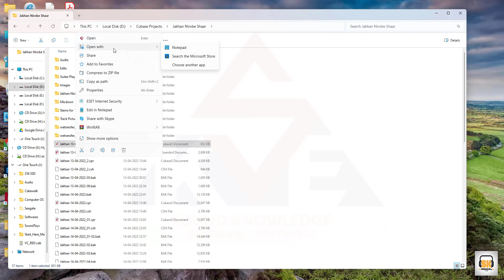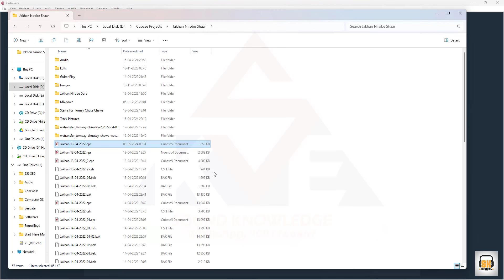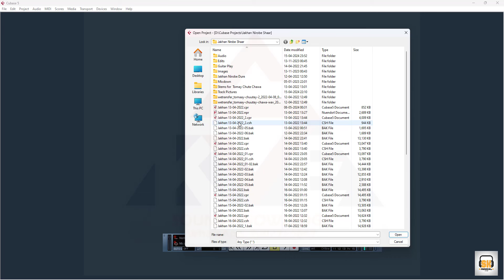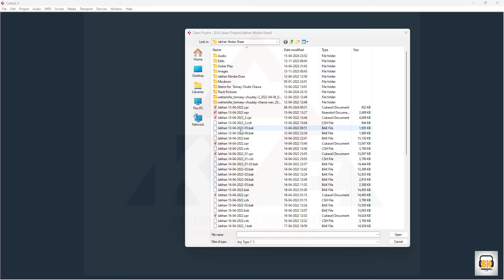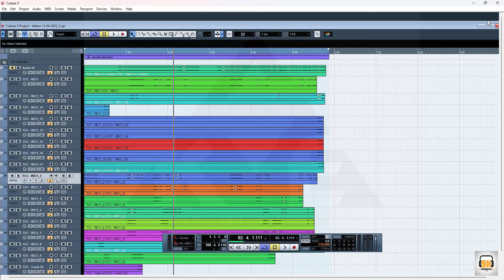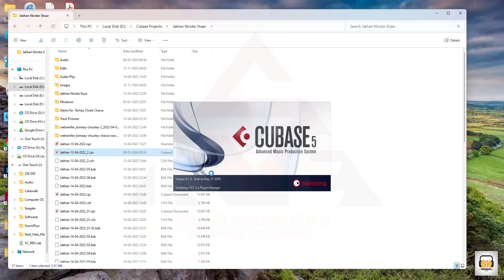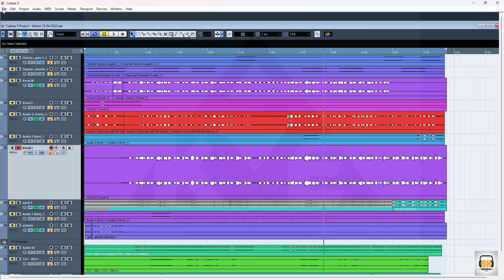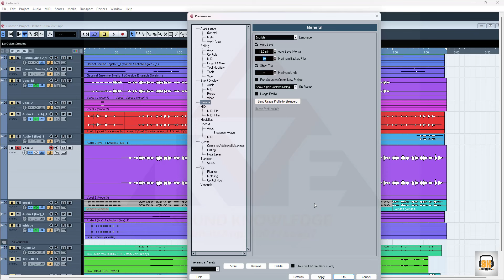Invalid Project Files | Cubase 5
Creating a YouTube channel focused on Digital Audio Workstations (DAWs) can be a fantastic way to share knowledge and tutorials about music production software. Here's some basic information about DAWs that you might consider incorporating into your channel:

Introduction to DAWs: Start by explaining what a DAW is and its importance in music production. Cover the basic functionalities of a DAW, such as recording, editing, mixing, and mastering audio.
Popular DAWs: Introduce viewers to some of the most popular DAWs used in the industry, such as Ableton Live, FL Studio, Logic Pro, Pro Tools, Cubase, and Studio One. Provide an overview of each DAW's features, strengths, and target audience.
Getting Started Tutorials: Create tutorials for beginners on how to get started with each DAW. Cover topics like setting up the software, navigating the interface, creating tracks, and importing/exporting audio files.
Advanced Techniques: Dive deeper into advanced features and techniques within each DAW. This could include topics like MIDI programming, audio editing, automation, plugin usage, and workflow optimization.
Music Production Projects: Walk viewers through the process of creating a complete music production project using each DAW. This could include composing a song, arranging tracks, recording instruments, mixing, and mastering.
Comparisons and Reviews: Compare different DAWs based on factors like price, usability, flexibility, and suitability for specific genres or workflows. Provide honest reviews and recommendations based on your experience.
Tips and Tricks: Share tips, shortcuts, and hidden features that can help users improve their efficiency and creativity when using each DAW. These could be productivity hacks, creative techniques, or workflow optimizations.
Community Engagement: Encourage viewer interaction by responding to comments, asking for feedback and suggestions, and creating a sense of community around your channel.